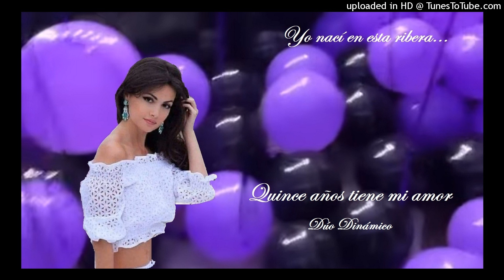Quince años tiene mi amor - Dúo Dinámico.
Canción juvenil.